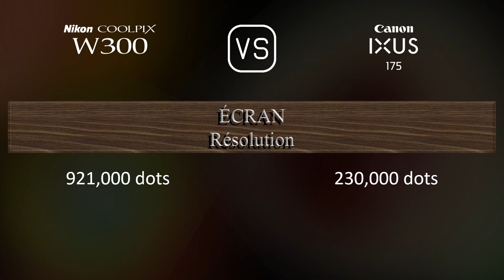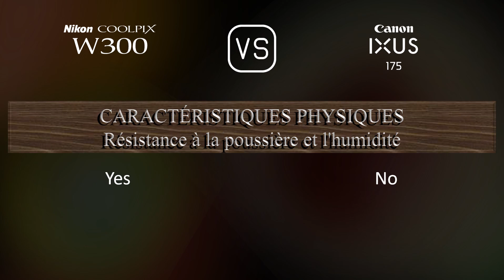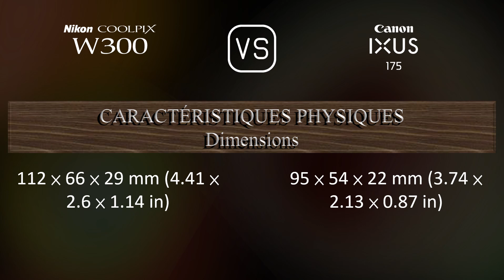Nikon Coolpix W300 vs. Canon IXUS 175: Une Comparaison de Caractéristiques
Cette vidéo fournit un aperçu des fonctionnalités du Nikon Coolpix W300 et du Canon IXUS 175 dans une comparaison de caractéristiques (comparison of specifications).

00:25 LANCEMENT
00:33 BOÎTIER
00:40 CAPTEUR D'IMAGE
01:01 IMAGE
01:16 OPTIQUE ET MISE AU POINT
01:55 ÉCRAN
02:13 FONCTIONNALITÉS PHOTOGRAPHIQUES
03:06 FONCTIONNALITÉS VIDÉOGRAPHIQUES
03:20 STOCKAGE
03:24 CONNECTIVITÉ
03:49 CARACTÉRISTIQUES PHYSIQUES
04:07 AUTRES CARACTÉRISTIQUES